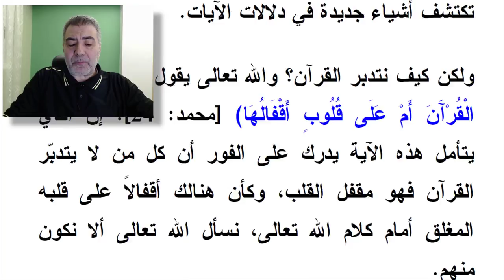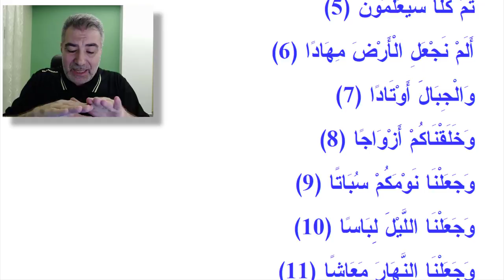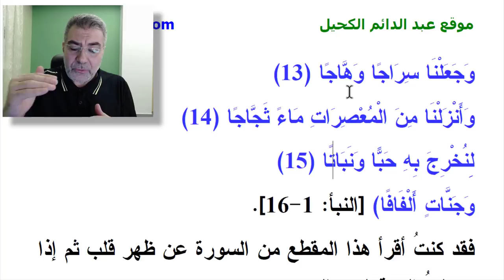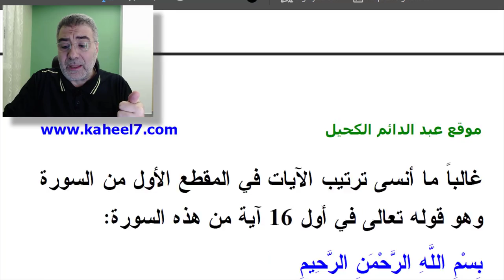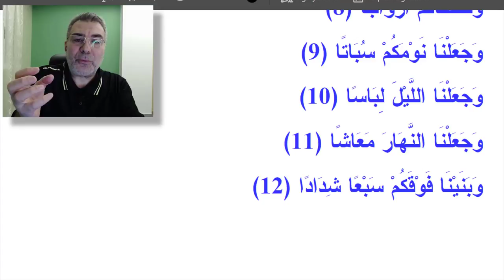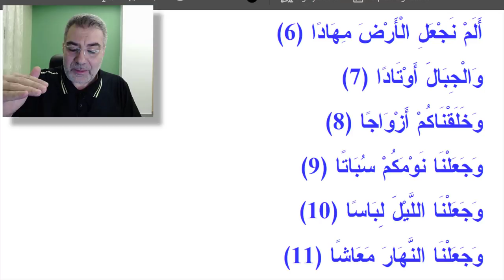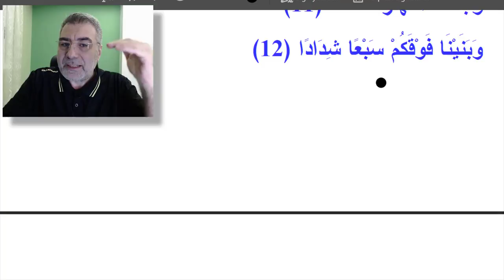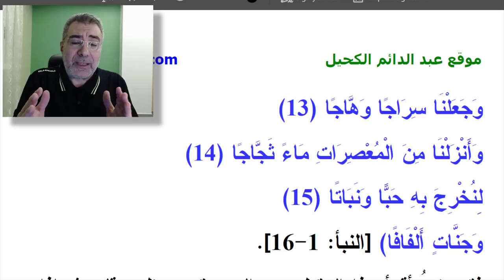النصيحة 18 كيف تتغلب على مشكلة ترتيب الآيات في حفظ القرآن | عبدالدائم الكحيل